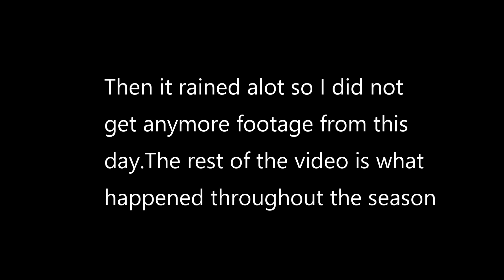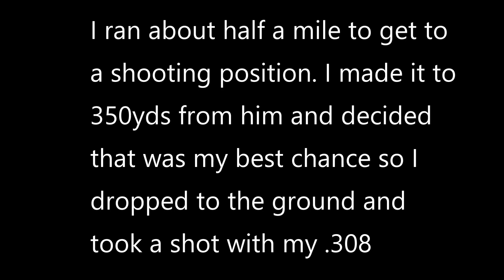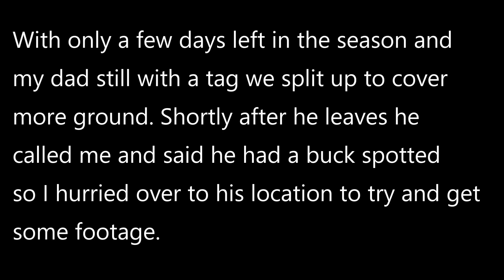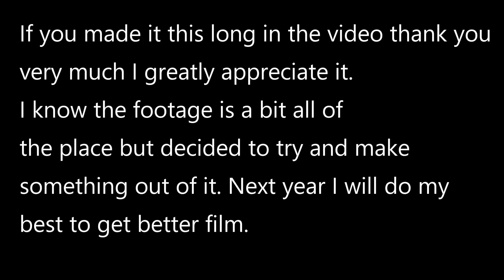2018 Mule Deer Hunt (Public Land)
Some footage of mine and my dad's deer we killed in Montana during the 2018 Season on public land.

Leave feedback in the comments below :)

The rifle I used was the Remington 783 chambered in .308win with a Nikon p308 scope with Remington corelokt 150gr bullets.